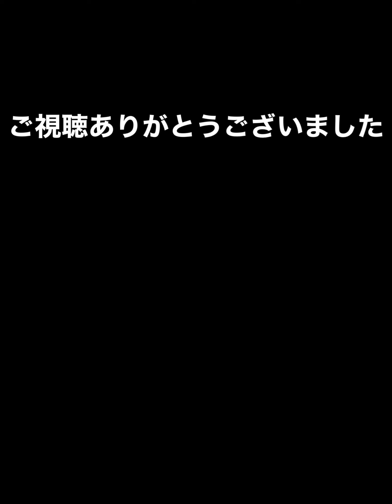ジャスト率を上げる方法について詳しく説明【白猫テニス】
『目次』
00:00

してくれたら嬉しすぎて飛び跳ねます！